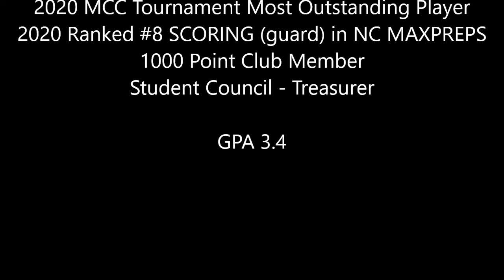Taylor Bell (Crossroads Christian School NC) 2019-20 Senior Year Highlights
Senior Combo Guard Taylor Bell of Raleigh NC completed his High School Basketball career averaging 24.5 PPG, 5 APG while maintaining a 3.4 GPA.

High School Accomplishments:
-2020 Homecoming King
-SGA Treasurer
-2 Sport Athlete (Soccer)
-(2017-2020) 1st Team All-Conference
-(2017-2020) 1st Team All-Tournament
-2020 MCC Tournament Most Outstanding Player